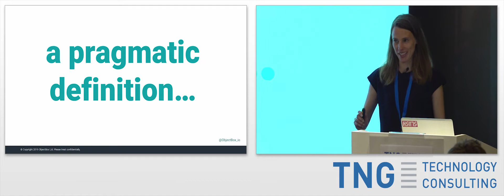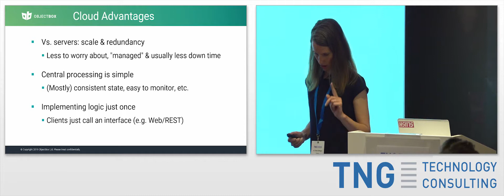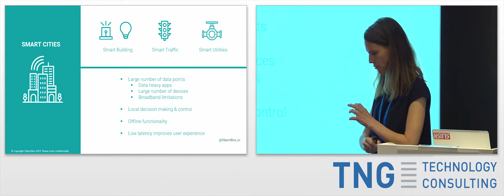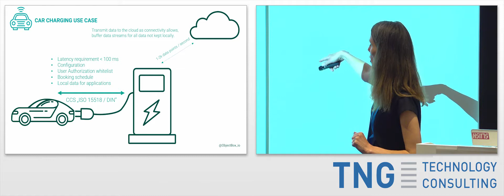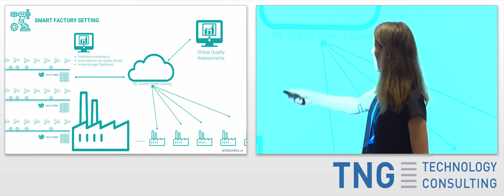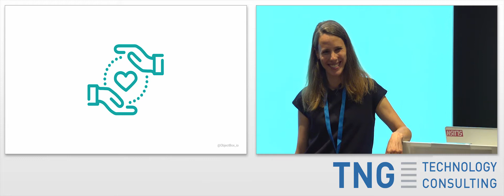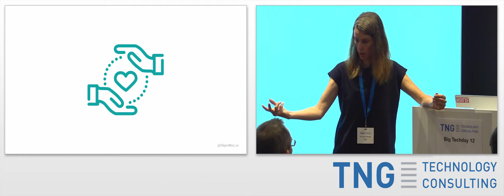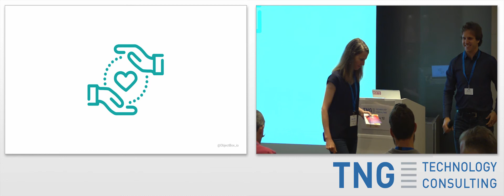BTD12: Adding an Edge to Mobile and IoT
Title: Adding an Edge to Mobile and IoT

Speaker: Dr. Vivien Dollinger, CEO, ObjectBox

With ever-increasing amounts of data and real-time requirements, the cloud often no longer provides a solution for IoT applications or mobile applications. The trend is therefore (back) to edge computing and autonomous programs. What is Edge Computing? What are advantages and disadvantages? Which practical examples are there? What is happening in edge computing right now? And what does ObjectBox have to do with it? These questions are discussed in the speech.

Vivien Dollinger is co-founder and CEO of ObjectBox, a Munich-based company that has developed a particularly efficient edge database for mobile and IoT applications. Prior to ObjectBox, Vivien led teams in the mobile and games industry, most recently at Koch Media as Development Director.

Recorded at the Big Techday 12 of TNG Technology Consulting GmbH / on June 7, 2019, in Munich / Germany, see also